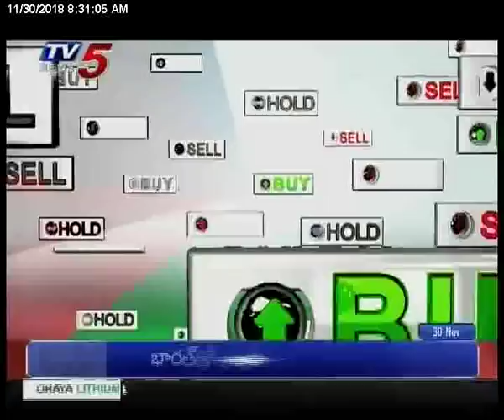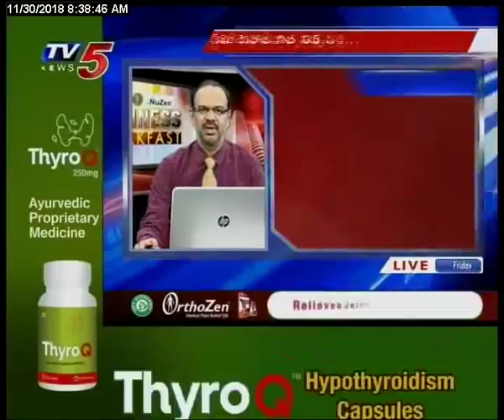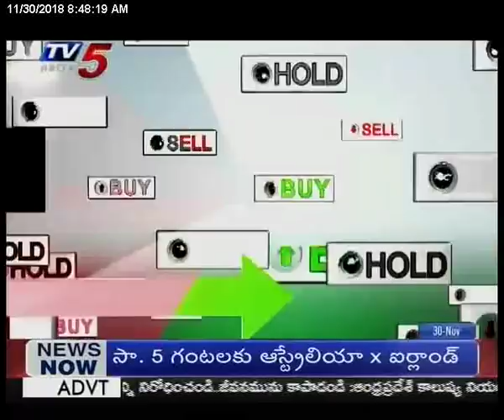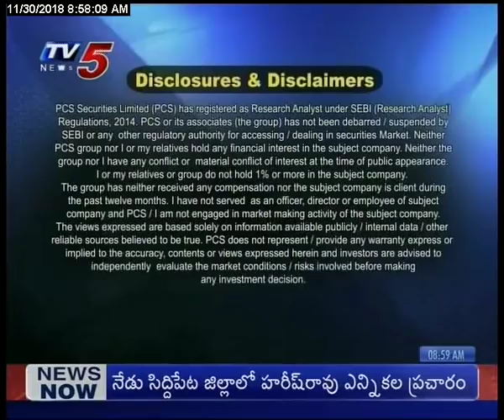30th Nov 2018 TV5 News Business Breakfast